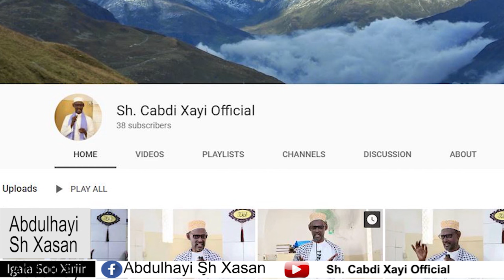(PART 4 ) 10-kii Sheeko ee ugu qosolka badneyd Sheekh Cabdi Xayi “Maantee ugu daran tahay”